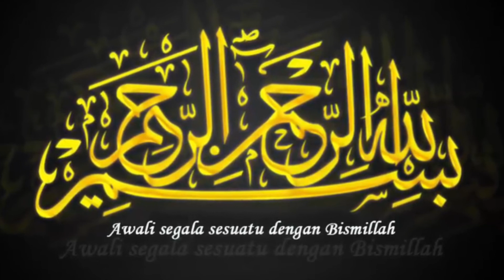lose weight without medicine at home wazan km krnae ka Wazifa Aur Tariqa by Urdu & Hindi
Wazifa for weight lose Wazaif km krnae ka Qurani wazifa By Islamic Urdu Teacher Quranic Verses Urdu Teacher Best Islamic Channal